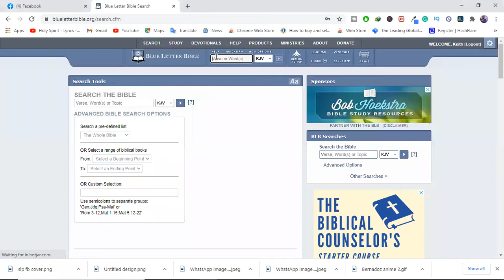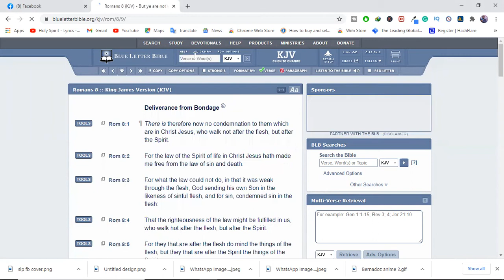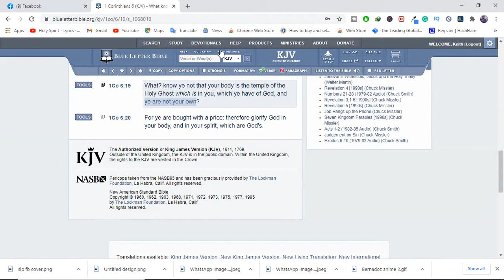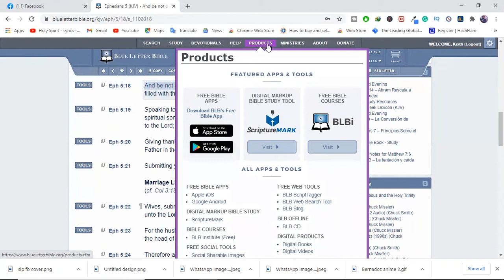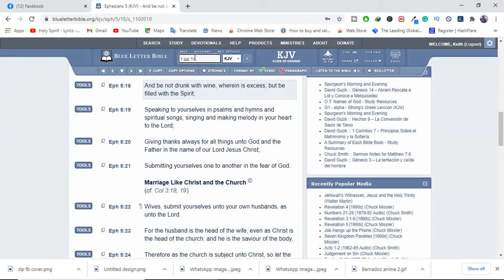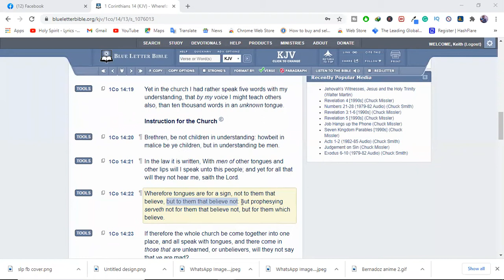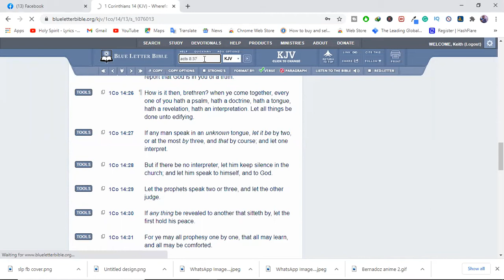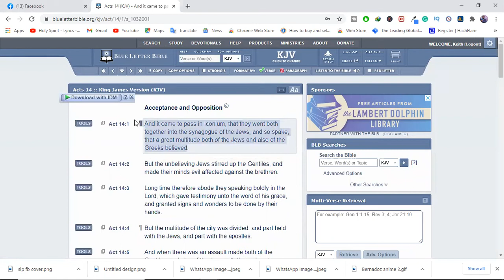Is Speaking In Tongues A Proof Of The Holy Spirit?